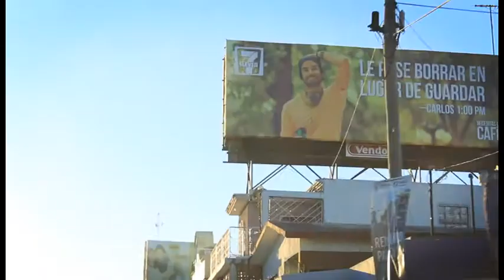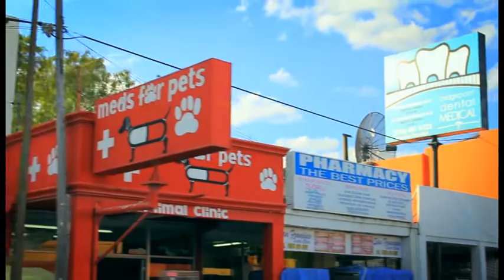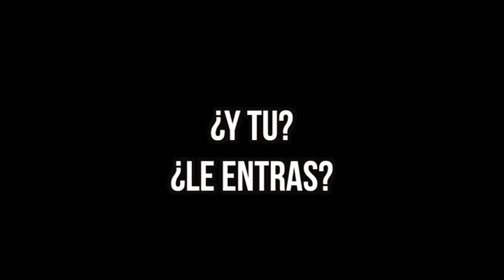Todo es Diseño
En esta ocación damos distintos puntos de enfoque acerca del diseño gráfico y preferencias personales en cuanto lo que nos gusta mas del diseño.